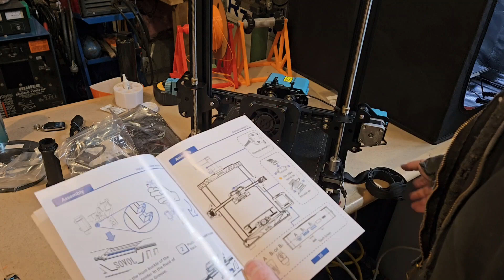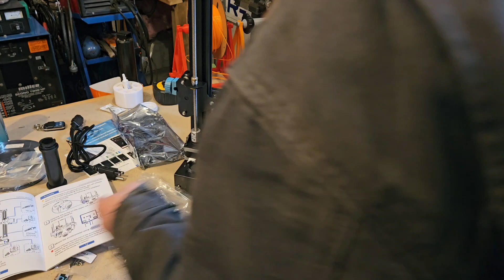Sovol sv07 is here. full unboxing & assembly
A detailed unboxing . i wanted to make it short. but got a bit carried away
ill make the rest of the videos later.